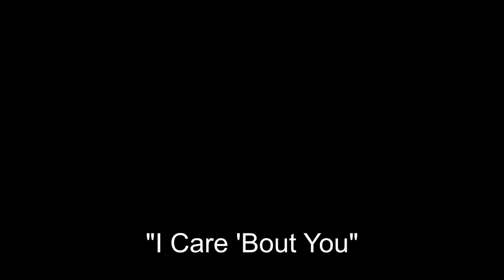Milestone - I Care 'Bout You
From the "Soul Food" Motion Picture Soundtrack
Available at Amazon.com